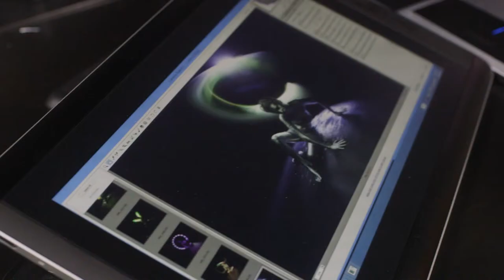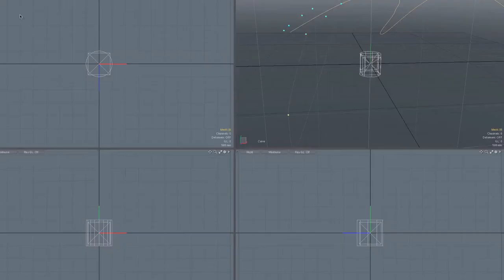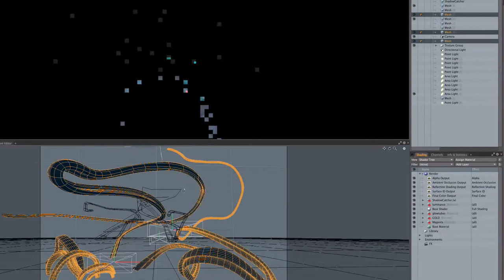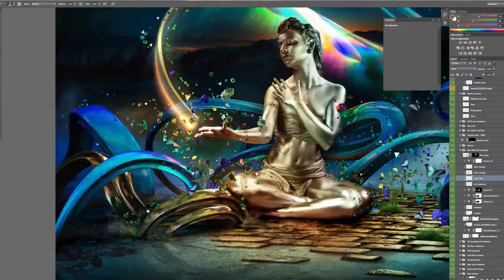Ten By Fotolia - Eric Paré & Mike Campau - Montreal - Workshop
Concept produced by Fotolia

Director / 2nd Editor /  Colorist  : Pavle Savic

Editor : Vincent Freyss

Music / Sound Design : Axel Guenoun

Motion Introduction : Nicolas André

Motion conclusion : Mister Gü

Photo assistant / stylist : Ariane Foisy

Models : Audrey Genest, Liza Frolova